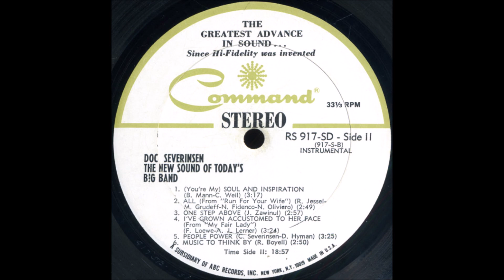Doc Severinsen – The New Sound Of Today's Big Band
Album nr. 1.038 - Doc Severinsen – The New Sound Of Today's Big Band

Command – RS 917-SD   (1967)

B1  (You're My) Soul And Inspiration
B2  All
B3  One Step Above
B4  I've Grown Accustomed To Her Face
B5  People Power
B6  Music To Think By